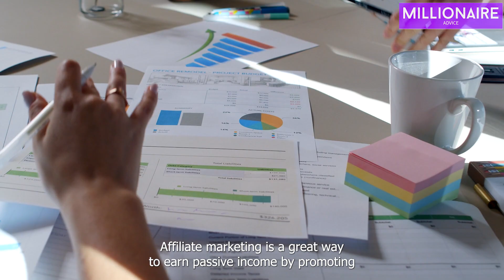Best Affiliate Programs For Beginners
In this video, we'll be sharing the top 5 best affiliate programs for beginners. If you're new to affiliate marketing and looking for a way to earn passive income, these programs are a great place to start. We'll cover each program's commission rates, cookie duration, and other important details so you can make an informed decision about which one to choose. Get ready to kickstart your affiliate marketing journey with these top programs!